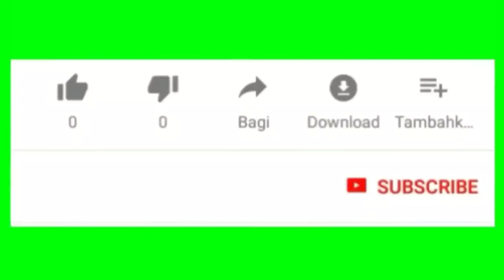40 Model Gamis Simple Modern Dan Setelan Tunik Terbaru Siap Sambut Lebaran Tahun Ini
Assalamu'alaikum..

Selamat datang kembali di channel Nafisa Tube, di kesempatan kali Ini saya membagikan 40 model gamis simple modern dan setelan tunik terbaru yang cocok dipakai lebaran tahun ini..

Untuk info lengkapnya kalian bisa langsung cek Instagram nya @ashshop_fashion atau bisa langsung chat admin untuk order, no WA nya sudah saya cantumkan di video ya, jadi usahakan nonton sampai selesai yaa..

Terima kasih..